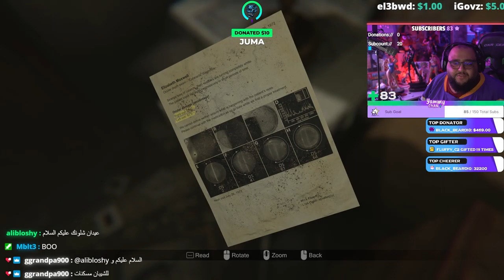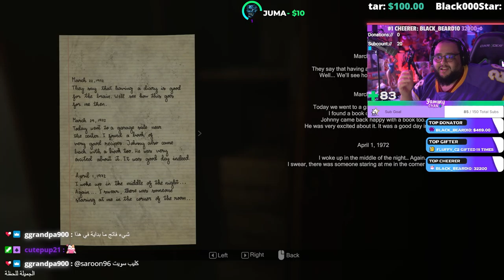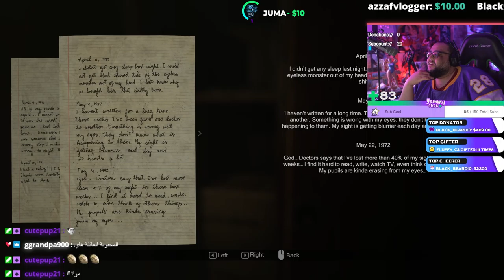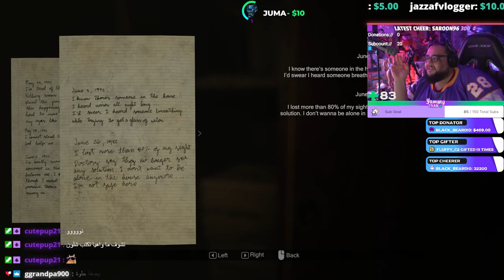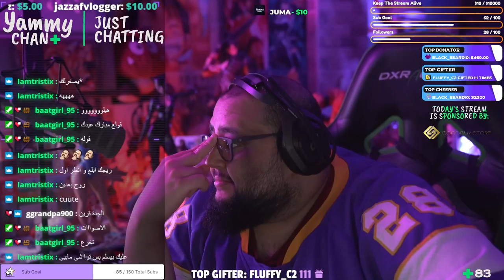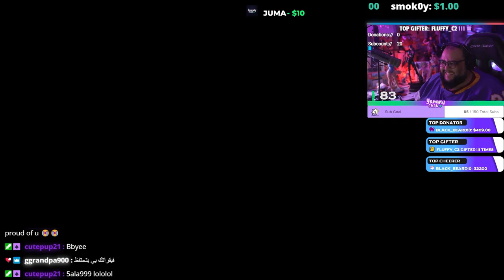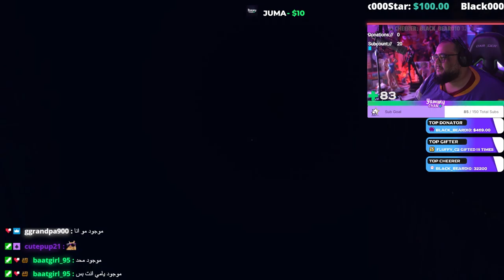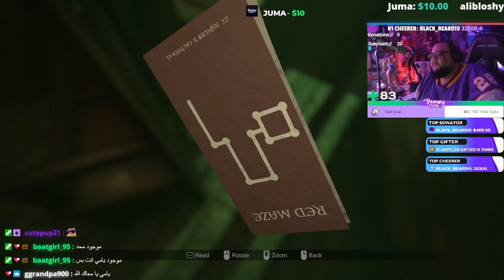YAMMY PLAYS: Madison Part 2 - تختيم ماديسون (رعب) 18+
الحين ترفت ليش انتوا تحبون العاب الرعب.. لأنكم معقدين 😭
ليش خليتوني العبها !!!

منو لعبها و شنو صار فيك ؟ 🤣🤣